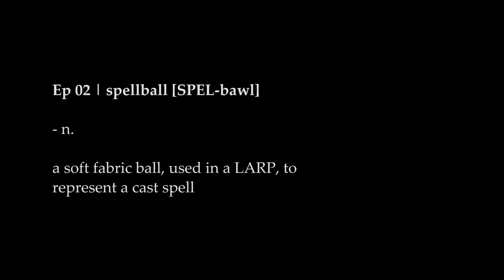Spellball | LARPS Season 2 | Episode 2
Season 3 of Geek and Sundry Painters Guild is here! Come paint with us on Alpha, and use the code MINI for a free 60-day trial: projectalpha.com
Even role-played characters get existential crises, as we find out in episode 2 of LARPs!

Saying goodbye gets easier than saying hello.

In a LARP, or live action-roleplaying game, players assume the identity of their chosen character and physically perform their actions (as opposed to simply describing them). LARPs: The Series follows a group of friends and their journey through both their imaginary and real lives.

Pick up a LARPs shirt today: you probably can't wear it while LARPing, but maybe other situations!

LARPs!

Executive Producers
JULIAN STAMBOULIEH
JON VERRALL
BENJAMIN WARNER
and FELICIA DAY

Director
JULIAN STAMBOULIEH

Writer
JON VERRALL

Producer
BENJAMIN WARNER

Created by
JULIAN STAMBOULIEH
JON VERRALL

Co-Producer
ELIZABETH NEALE

Associate Producers
RYAN COPPLE
JAIMY WARNER

Development Executive for Geek & Sundry
ANNIE LIU

JOE BARON

Editor
JULIAN STAMBOULIEH

MATT R. SHERMAN

Composer
MICHAEL SHLAFMAN

Assistant
MICHAEL TREDER

Production Manager
KATE HAGEMEYER

Assistant Camera
RAFAEL WILLITTS
TIMOTHY CATCHLOVE

JADEN SCHOLES

Best Boy
ANDRÉS CASTILLO

Lighting Technicians
JESSY BOKSER
DOMINICK FLEURENT
ZACHARY MANNI-MIROLLA

Boom Operator
AUSTIN DUNN

2nd Boom Operator
DUSTIN SINGER

Fight Choreographer
SHAWN BAICHOO

Production Designer
CHRISTINA VINCELLI

Set Dressers
MEREDITH LINGERFELT

Props & Wardrobe Design
ZAK THRIEPLAND

Lead Hair & Makeup
CATHY VINCELLI

Hair & Makeup Assistants
SOPHIE RICARD

Assistant Editor
NICHOLAS GERTLER

Colour
ALEXIS VANIER

Title Animation
ALEX GRAVENSTEIN

LARPs Theme
"DAYS INTO NIGHT" by SWEET MOTHER LOGIC

Post Audio
GIFT OF SOUND

Sound Supervisor / Rerecording Mixer
MATT R. SHERMAN

Foley Artist
ALEKXANDRA

Orchestral Music Recorded at
PLANET STUDIOS

Recording Engineer
DANIEL CINELLI

Music Preparation
RODRIGO SIERRA

LARPs: The Orchestra
VANESSA ASCHER
CHRIS BARILLARO
SHEENA BERNETT
PATRICK BIGELOW
SHAINA BRONFEN
RACHEL CÔTÉ
GARETH DICKER
MEILING FONG
RYAN FRIZZELL
EDEN GLASMAN
JÉRÉMY TÉTRAULT-FARBER
JUSTIN WRIGHT

Electronic Music
POCAILLE

Featuring
“LE GOUT ROTHSCHILD” by POCAILLE
“FIGHTING LOOP” by jefftheworld
“DARK WIZARD” by JONATHAN SILVER

Catering
MERV MIDDLING

Craft
JOANNE CUTLER

Production Accountant
AGI STAMBOULIEH

Copy Editor
AARON STAMBOULIEH

Transportation
JULIAN MIDDLING

Production Assistants
STEFANIE BROOS
HANNAH GOLD-APEL
JEREMIAH RIDER

Background Performers
EMILY BERNARD
MO MO O'BRIEN

CAMP B'NAI BRITH
RANDOLPH PUB LUDIQUE

Special Thanks
ALEXANDER CARSON
KELLY DUVAL
BENOIT GASCON
SERENA GELINAS
MIA GOODWIN
ANTHONY HOUSEFATHER
HARVEY LEVY
JOHN LIPSZ
DJ MATRUNDOLA
NATALIE McLENNAN
ADRIAN SALDANHA
The SEGAL CENTRE for PERFORMING ARTS
The STAMBOULIEH FAMILY
HOWARD WARNER

LARPing Costumes & Equipment
Les ARTISANS D'AZURE
BESTARIUS
EPIC ARMOURY CANADA

DELMAR INTERNATIONAL INC.
FAIRMOUNT BAGEL

Produced with the Cooperation of
The ALLIANCE of CANADIAN TELEVISION & RADIO ARTISTS